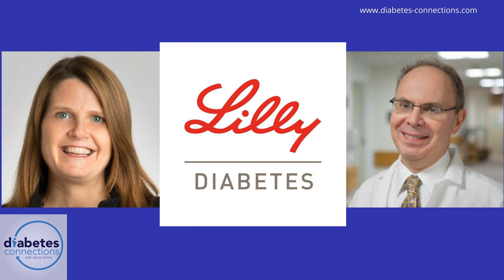Lilly: The Newest Diabetes Device Maker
This week, insulin maker Eli Lilly enters the device market with announcements of a diabetes “ecosystem," including a new automated insulin pump and advanced pens.

 Stacey talks&nbsp;to Lilly's Dr. Howard Wolpert &amp; Marie Schiller who both have substantial personal connections to type 1. They talk about why the company made this move, what the tech is all about and yes, Stacey brings up the price of insulin.

 In our Shoptalk segment, did you know the American Diabetes Association has someone dedicated to type 1? You’ll hear from Paul Madden, a longtime advocate who's lived with type 1 for 55 years.

 We also talk to The Diabetes Scholars Foundation's Mary Podjasek about and college scholarships for students with type 1.&nbsp;

 Links for this episode:

"Lilly Initiates Clinical Trial. " (News Release)

 DiabetesMine article on Lilly devices

 Beyond Type 1 Holiday Carb Charts

 Project Blue November Holiday Tips &amp; Special Events

 Beyond Type 1 DKA Campaign

 Shoptalk American Diabetes Association

 Shoptalk&nbsp;Diabetes Scholars Foundation

 Join the New Diabetes Connections Facebook Group

 Click here for iPhone&nbsp; &nbsp; &nbsp;&nbsp;Click here for Android&nbsp;

 &nbsp;

 &nbsp;